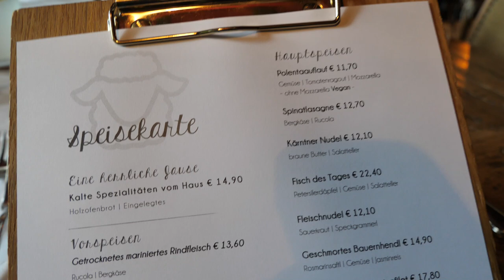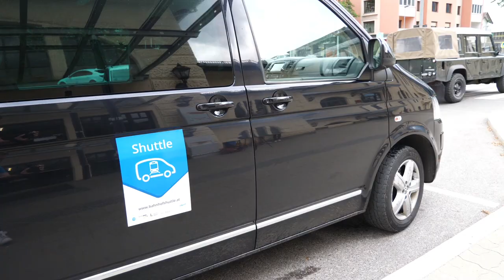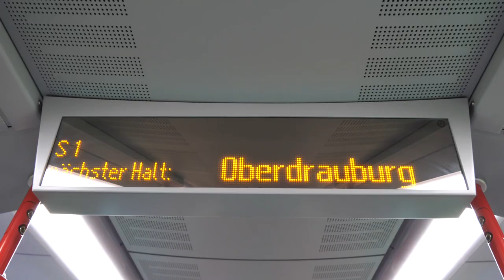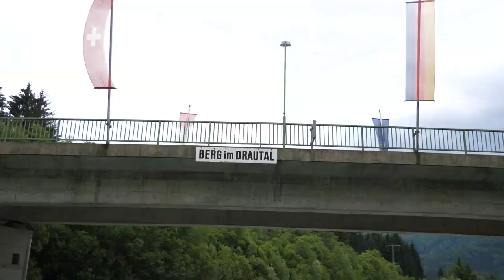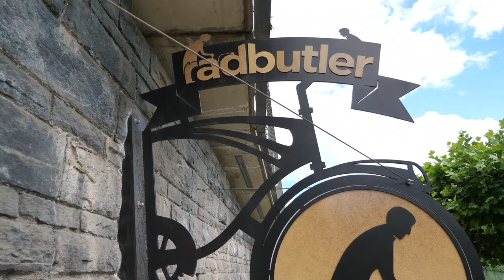Kärnten Ausflugstipps: Drauradweg und paddeln auf der Drau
Lust auf Outdoor und Aktivurlaub in Österreich? Bei diesen Ausflugstipps wird es sportlich. Ich reise zum Paddeln und Rad fahren nach Kärnten. Der Drauradweg und der Draupaddelweg sind beim Urlaub in Kärnten sehr beliebt. Und das Beste: Du kannst mit dem Zug anreisen und Deinen Urlaub ohne Auto unternehmen. Neben den Erlebnissen in Oberkärnten findest Du im Video Reisetipps für sanfte Mobilität und Urlaub mit öffentlichen Verkehrsmitteln in Kärnten. Ich spreche darüber mit Markus Reisner (Touristische Mobilitätszentrale Kärnten).

In dieser Folge von "Urlaub in rot-weiß-rot" mit Urlaubstipps für Österreich reise ich mit dem Zug nach Spittal-Millstättersee. In den Kärnten Ausflugstipps fahre ich mit dem E-Bike entlang des Drauradwegs von Sachsenburg über Spittal an der Drau nach Villach. Radkoordinator Paco Wrolich gibt mir Tipps für den Drauradweg. Und ich sammle meine ersten Erfahrungen beim Paddeln im Kanu auf der Drau. Das Flusswandern von Oberdrauburg nach Greifenburg ist für mich ein entspanntes Erlebnis. Außerdem lerne ich die Kärntner Spezialitäten, wie z.B. Kärntner Kasnudeln oder den Kärntner Reindling, kennen.

Die Reisetipps und Inspirationen im Kärnten Ausflugstipps Video:
0:00 Intro & Ankunft in Spittal an der Drau
0:55 Kleinsasserhof: Ungewöhnliches Restaurant & Kärntner Kasnudeln
2:39 Reisetipps: Urlaub ohne Auto in Kärnten
4:35 Im Kanadier am Draupaddelweg Oberdrauburg - Greifenburg
9:00 Drauradweg Sachsenburg - Villach
12:19 Reisetipps für den Drauradweg

Untertitel sind bei diesem Video in folgenden Sprachen verfügbar:
- Deutsch